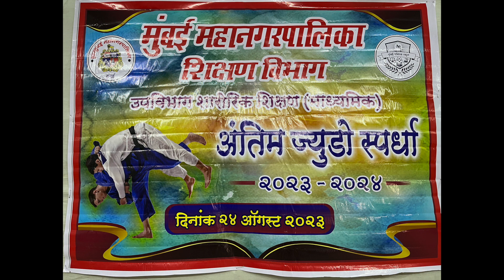Antim Judo Spardha (Girls Match : 1 - 16)(24th August 2023)